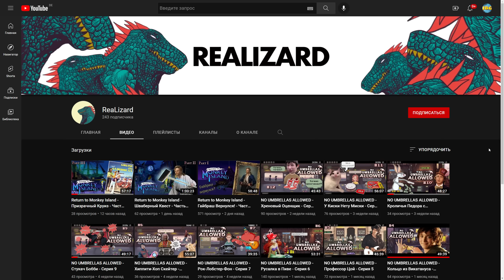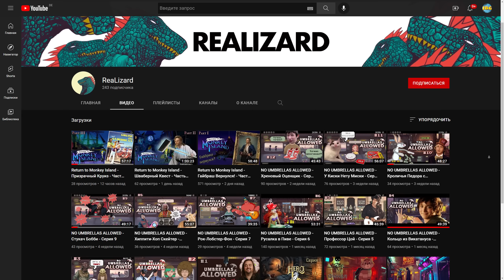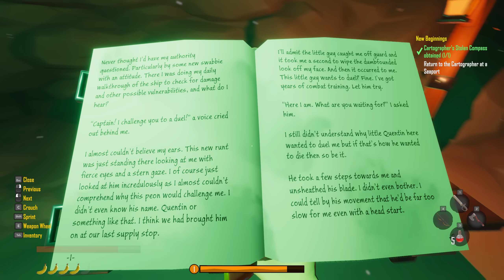Salt 2: Shores of Gold - Большой корабль - Выживание пирата в океане #2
Salt 2: Shores of Gold  - это новая игра про выжившего пирата после кораблекрушения, который может построить себе новый плот и даже большой корабль для дальнейшего выживания в открытом океанском мире, полного приключений.